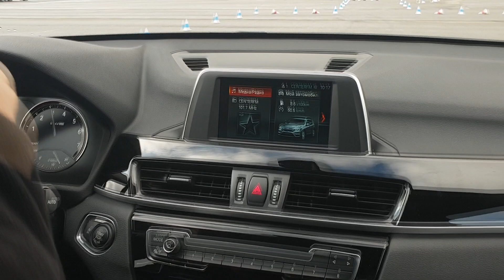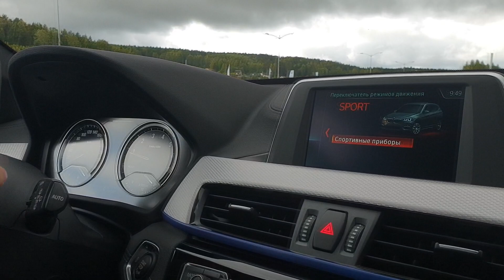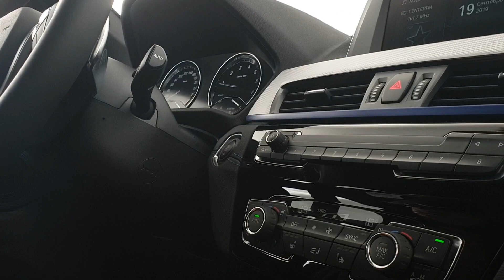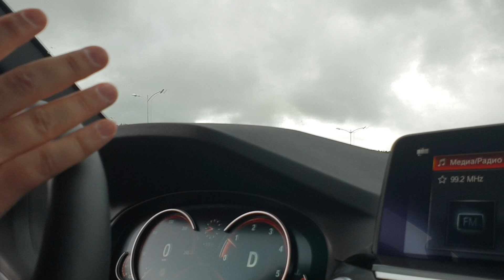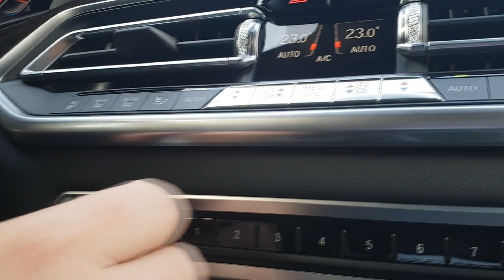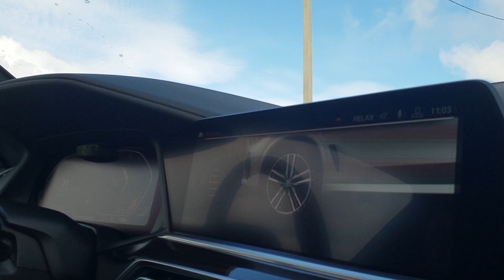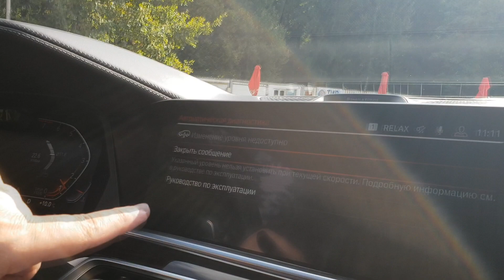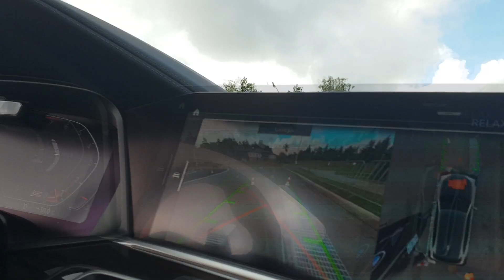Все кроссоверы BMW экстрим тест-драйв BMW X1, BMW X3, BMW X5, BMW X7 и обзор новый BMW X6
Команда Автопанорама побывала на  XDrive туре, где у нас была возможность протестировать возможности полного привода и управляемость всех представителей модельного ряда кроссоверов BMW 2020 модельного года: BMW X1, BMW X3, BMW X5, BMW X7  и обзор новый BMW X6.
Тест-драйв, обзор, отзывы БМВ Х 1, БМВ Х3, БМВ Х5, БМВ Х7, новое поколение БМВ Х6.

Автопанорама - проект с 18 летней историей, за плечами наших тест-пилотов тысячи и тысячи тестов новых авто. Не ищите Автопанорама в эфире одного из белорусских телеканалов, с которым мы сотрудничали более 17 лет! Сегодня все тесты и обзоры мы делаем в Full HD и 4K в формате AUTOPANORAMA DIGITAL – наш информационный портал ap.by, паблики в FB, VK, Insta, Twitter, каналы в Телеграмм и Вайбер – более 75.000 человек ежедневная аудитория, активная аудитория!
Мы создаем мультиформатные новые проекты, каждый из которых создается на свою аудиторию. У нас выходят новые проекты на телеканалах ТНТ ИНТЕРНЕШНЛ (Беларусь) и РБК\БелБизнесЧенел - АВТО//ПРЕМИУМ, АВТО//ПРОФИ, АВТО//ПОДБОР. Мы продолжаем развиваться и наша команда растёт с каждым днем. Присоединяйтесь!

НАЙДИ АВТОПАНОРАМА В СЕТИ:
Присоединяйтесь!